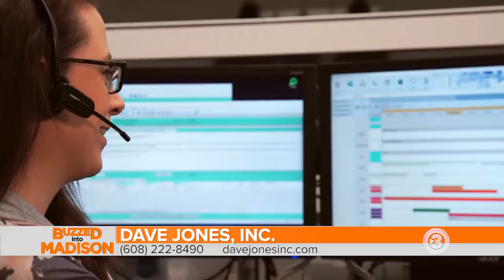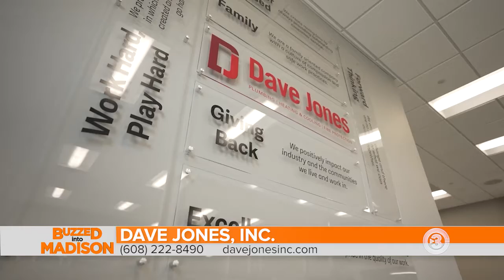Buzzed into Dave Jones, Inc. – 2021 Best of Madison Gold Winners (x3)!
Meet the company behind the iconic red trucks and award-winning services.